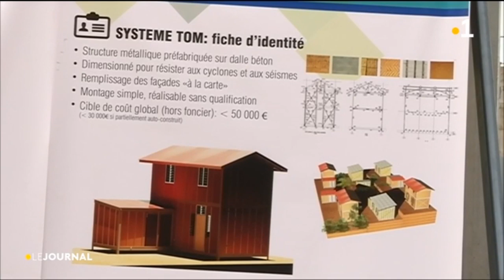Visite ministérielle : Les mesures contre l'immigration clandestine avec Annick Girardin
Les mesures contre l'immigration clandestine avec la ministre des Outre-mer, Annick Girardin à Mayotte